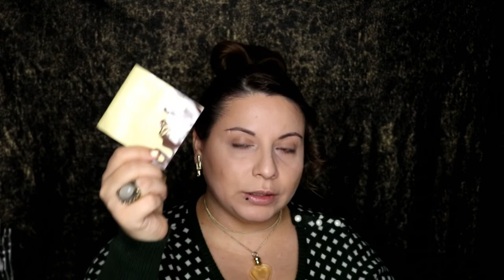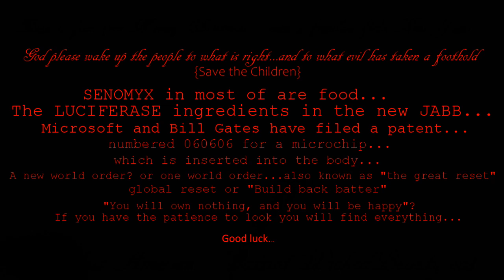KILIAN LE ROUGE PARFUM Devil Rouge Lipstick Matte/Too Faced Chocolate Gold Metallic EyeshadowPalette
Come over and let's have some fun...Kissing letter's to Santa...with Kilian...